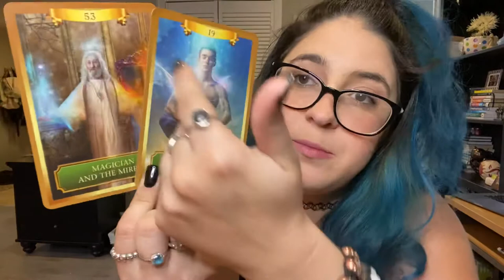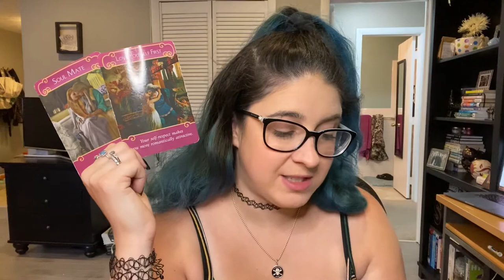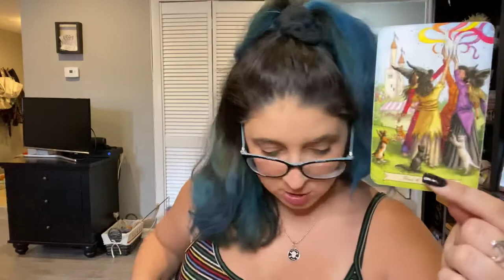Aries - Letting Go & Manifesting Acceptance Of This Forbidden Love! ❤️🌟 | July 2020 Love Reading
Tarot/oracle love reading for July for the sign of Aries.

Note: All readings are general and will not resonate with everyone. All readings can be reversed to be who you are dealing with. Also you may check your sun moon or rising signs.